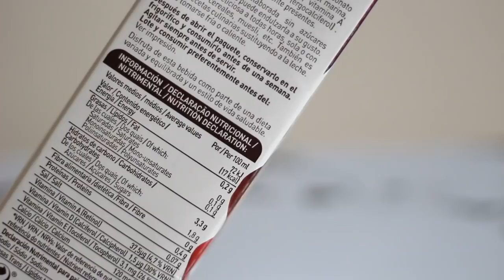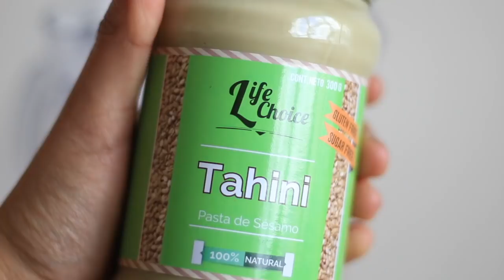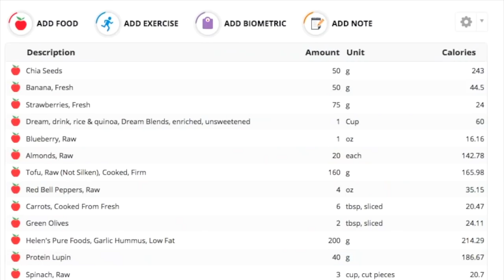COMIDAS VEGANAS ALTAS EN CALCIO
Hola :) este video es un poco distinto a los demás pero espero les sirva. Un abrazo enorme a la persona que me dio la idea.

Lo siento por subir tan tarde ._____.